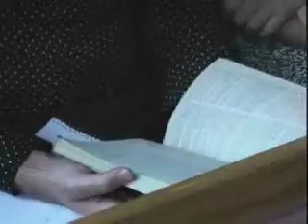2010-09-18 "Propoved" - Ostoja Tuba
Subota pre podne, propoveda brat Ostoja Tuba.